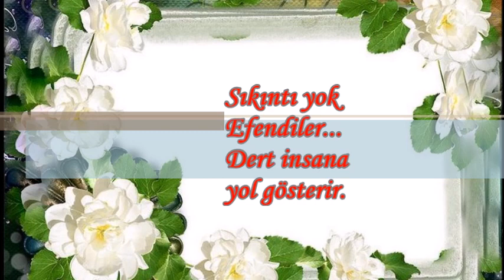EN YENİ CUMA MESAJLARI 🤲 EN YENİ CUMA VİDEOSU 🤲 BEDAVA VİDEO 🌹🌹TIKLA-İNDİR 🌹 PAYLAŞ 🌹 GÖNDER 👆👆